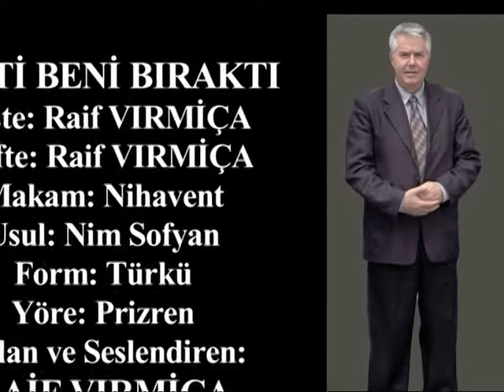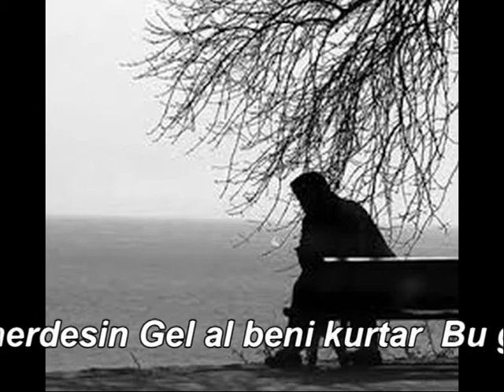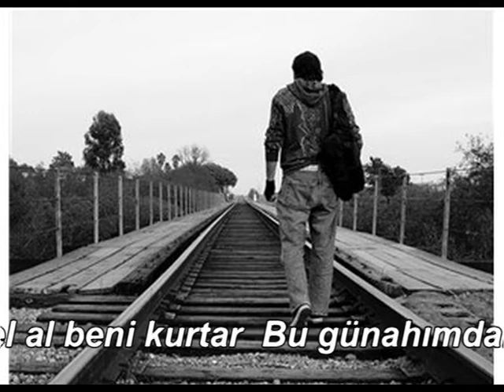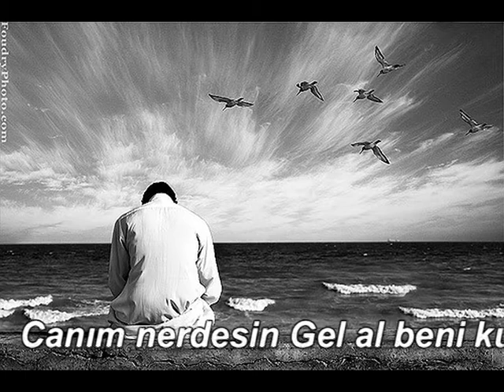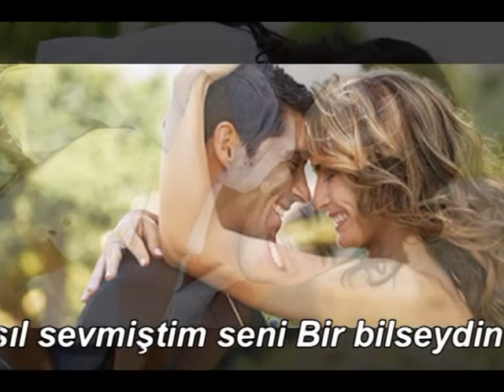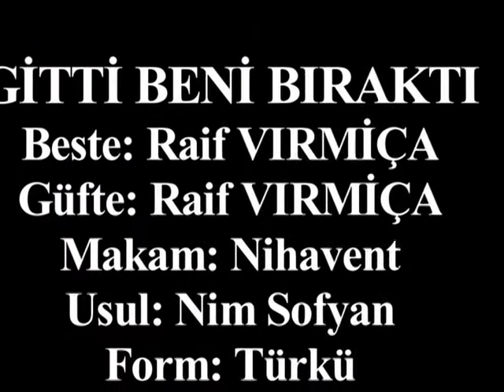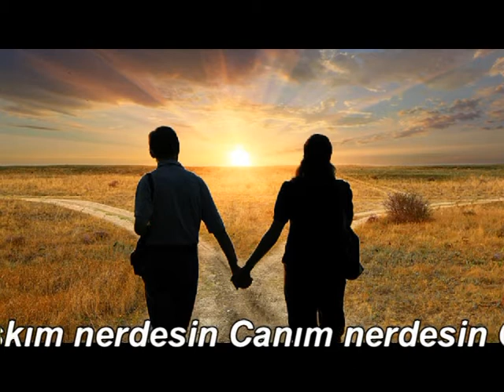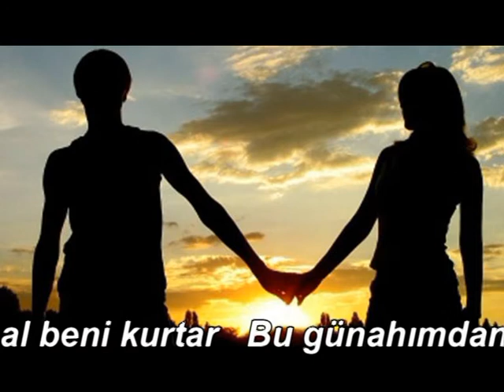Raif Vırmiça - Gittin Beni Bıraktın - Prizren Türküsü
Prizren’de başlayan ve biten bir aşk Şarkısı

GİTTİ BENİ BIRAKTI
Beste: Raif VIRMİÇA
Güfte: Raif VIRMİÇA
Makam: Nihavent
Usul: Nim Sofyan
Form: Türkü
Yöre: Prizren
Çalan ve Seslendiren:
RAİF VIRMİÇA

Şarkı Sözleri

Gitti beni bıraktı
Uzaklarda kayboldu
Her gün onu beklerken
Gözyaşlarım durmadı
Aşkım nerdesin
Canım nerdesin
Gel al beni kurtar
Bu günahımdan

Dedin bana âşıksın
Neden yalan söyledin
Niyetinmiş aldatma
Nasıl yalana kandım
Aşkım nerdesin
Canım nerdesin
Bu günahımdan

Nasıl sevmiştim seni
Bir bilseydin beni
Ezelden bu yazılmış
Ağlarım kaderimi
Aşkım nerdesin
Canım nerdesin
Bu günahımdan

Dönmem Prizren’e demişsin
Söyleyin beni beklemesin
Kucağımda bebeğimle
Yinede beklerim seni
Aşkım nerdesin
Canım nerdesin
Bu günahımdan

Şarkı Hikâyesi

1999 Kosova savaşı sonrası, Kosova’nın diğer yerlerinde gibi Prizren’de de çoğu fabrikaların kapanmasıyla çoğu insanlarımız işsiz kaldı. Kısa bir zamanda işsizlik sayısı artınca çoğu ailelerin maddi durumu da kötüleşmeye başladı. Çoğu ailelerimiz çareyi başka ülkelere özellikle de uygun şartlar sunan İskandinavya devletlerine göç etmekte buldu. Belli bir zaman sonra orada yerleşen ailelerin çocuklarının bir bölümü o devletin ecnebi kızlarıyla evlenip aile kurmuştur. Beli bir kısmı da kendi aralarında erkek kız çocuklarıyla evlendirip büyük bir kısmı da Prizren’e gelip buradan kız alıp oralarda evlenip aile kurmuşlardır.  Bu sadece kız çocukları için geçereli değil, orada yaşayan ailelerin kızları da yaz aylarında Prizren’e tatile gelip burada beğendikleri çocukları buradan alıp orada evliliklerini yapmışlardır. Böyle olaylarda zor durumda olan aileler çocuklarını bu işsizlik ve ağır durumdan kurtarmak için böyle bir durumlara karşı gelmemişlerdir. Öyle ki bu tür evlilikler günümüzde de Prizren’de hala devam etmektedir.
Lakin böyle durumdan sansız veya aldatılanlar da olmuştur. İşte bizim beste güftelerimiz ve bestemiz böyle bir durumdan kaynaklanarak meydana getirilmiştir. İsim ve ad vermemek maksadıyla (tanık olduğumuz bir durum) Bundan bir kaç yıl önce yaz aylarında İskandinavya devletlerinde yaşayan bir aile çoğu orada zaruri olarak ailesinin menfaati için ecnebi bir kızla evlenmiş, lakin evlilik hayatından memnun değilmiş. Çünkü orada evlilik hayatı bizim erkekler için avantajlı olmadığı için genç çocuk buna hiç alışamamış. Hakeza ailesinin durumu itibarıyla susmayı ve durumu kabullenmiş. Belli bir zaman sonra akrabası olan başka bir çocukla memleketi olan Prizren’e tatile gelmiş ve burada bir ay kadar kalmış. Bu arada güzel bir kızla tanışmış ve kısa bir zaman sonra kızla yakınlaşarak birbirine aşık olmuşlar. Kızın ailesinin durumu pekiyi olmadığı için kız için yeni bir hayat kurmakta bu iyi bir şanstı. Kız ve genç erkek gerçekten birbirlerini çok seviyordu.
Tatilin sonu yaklaşınca çocuk kendi devletine dönmüş ve hiçbir şey olmamış gibi kızı uzun zaman aramamıştır. Bu arada kızın karnı büyümeye başlayınca genç kız ailesine durumu anlatmış. Ailesi bu durumu araştırınca çocuğun evli olduğunu anlamış ve başka bir şey yapmakta gücü olmadığından dolayı ve kızlarının kendine bir kötülük yapmaması için bu duruma baş eğmiştir. Genç çocuk kızın durumundan haberdar olduğunda, Prizren’e bir daha dönmeyeceğini arkadaşları vasıtasıyla kıza bildirmiş ve o zaman kız tamamıyla hüsrana düşmüştür.
Prizren’de vuku bulan sadece bu olay değil, ailelerin kendi çocuklarıyla onadıkları daha diğer olay, oyun ve durumlar da vardır. Bu durum itibarıyla yazılan bu beste tarafımızdan bu tür durumlara ve gençlerimize bir uyarı olsa gerek.  Genç çocuklarımızı ve kızlarımızı hayallere saptırıp kandırmamak maksadıyla böyle durumlarda iyi ve sağlıklı düşmemiz başta biz eve beyinlere görev düşmektedir. Selam ve dua ile. İyi seyirler.